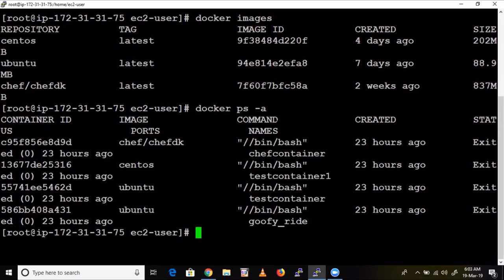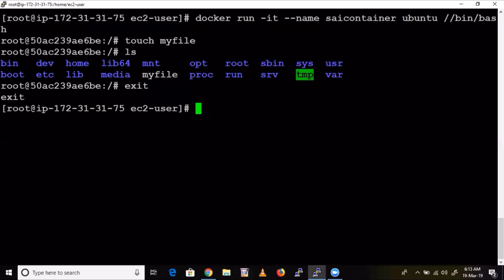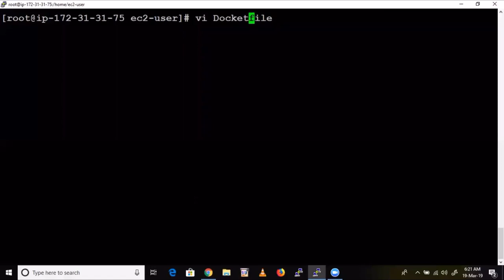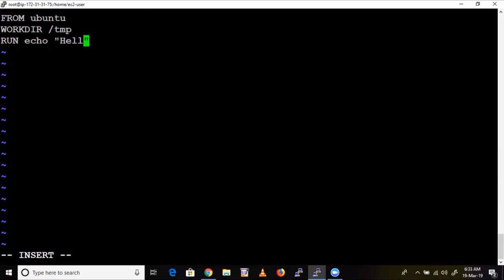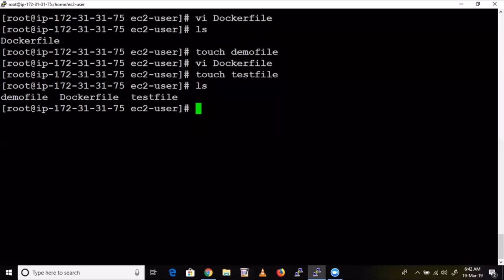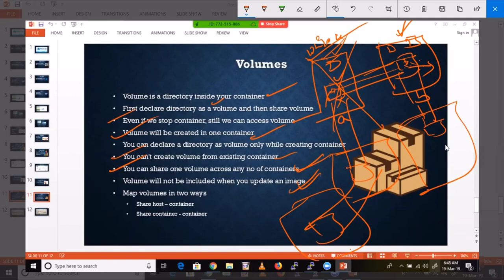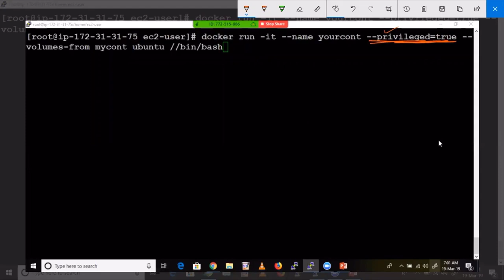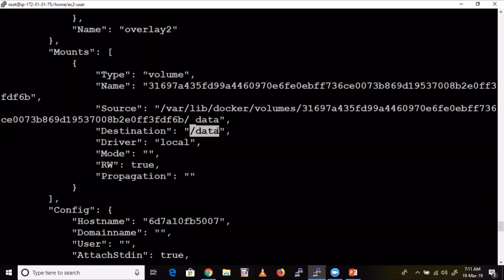15 .Docker part 3 | Devops docker